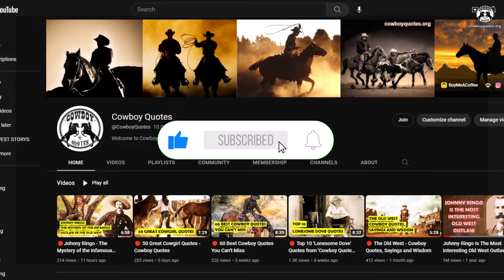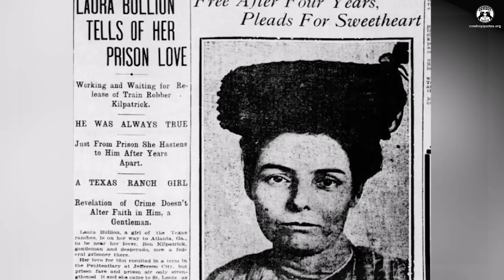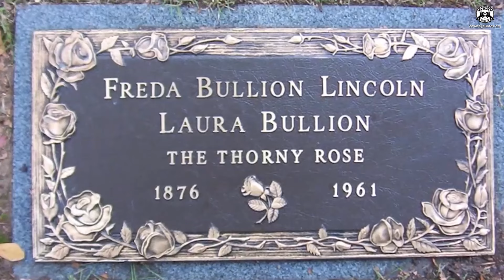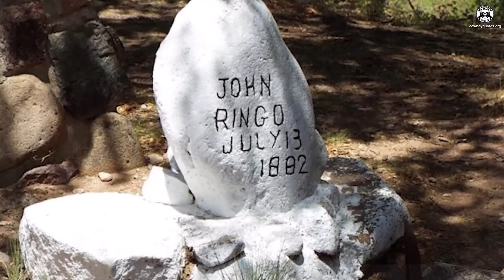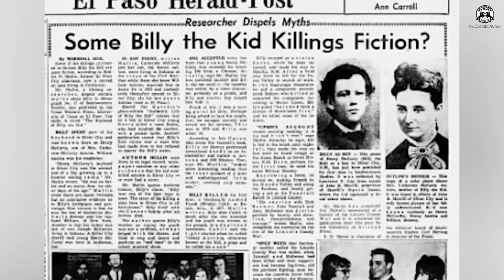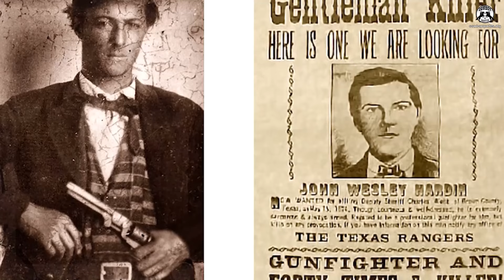🔴 8 Old West Outlaws Who Wreaked Havoc Across The American Frontier - Cowboy Quotes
8 Old West Outlaws Who Wreaked Havoc Across The American Frontier